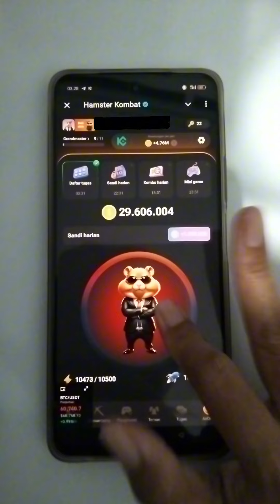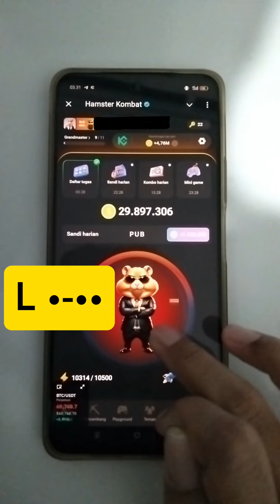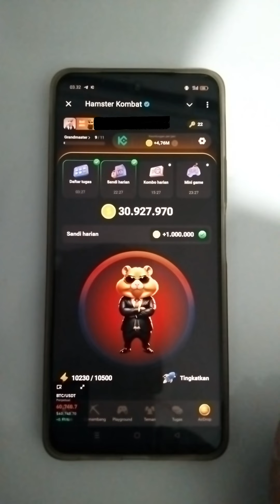GAGAL MEMASUKKAN SANDI HARIAN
Cara mengatasi sering gagal saat memasukkan sandi harian Hamster Kombat.